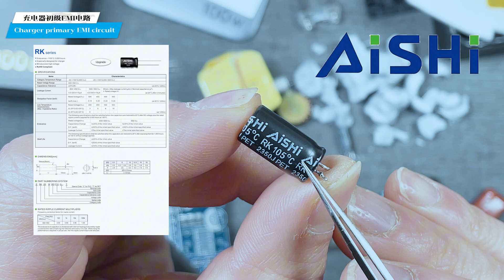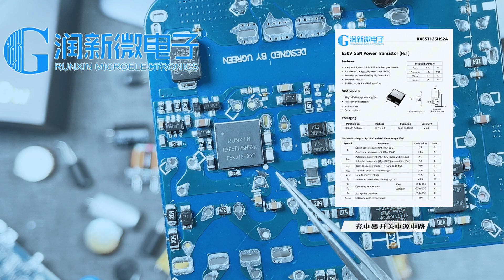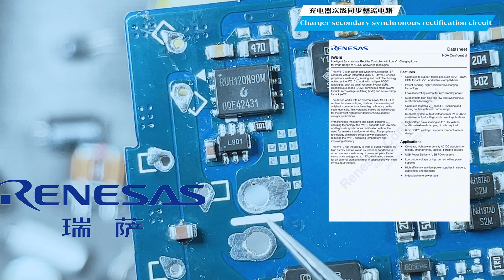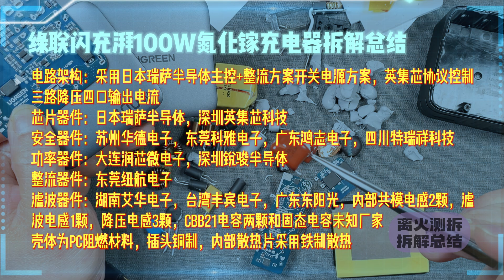看电路！看元件！绿联闪充湃100W氮化镓充电器详细拆解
上期视频测试这个充电器手机兼容性还行，大功率温控也设定的很不错，42分钟持续输出对于笔记本的使用没有任何问题，温度保护到位，表面温度66度就可以启动过温保护，65瓦的设备使用温度更低，很不错。苹果手机兼容非常好，标准的充电曲线。纹波表现一如既往的非常极品，我们笔记本和手机设备的没有伤害。